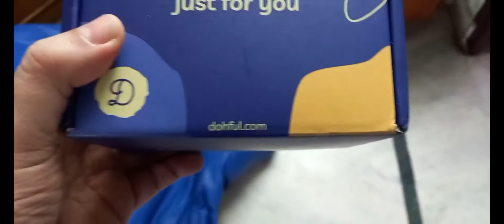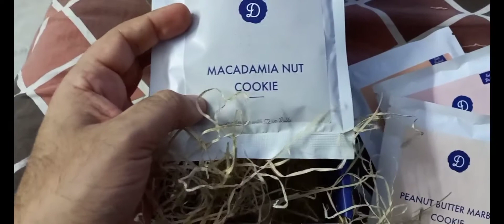Our First Dose of COVID Vaccine